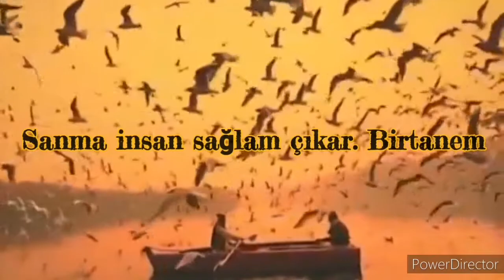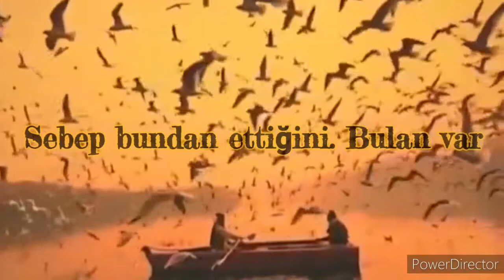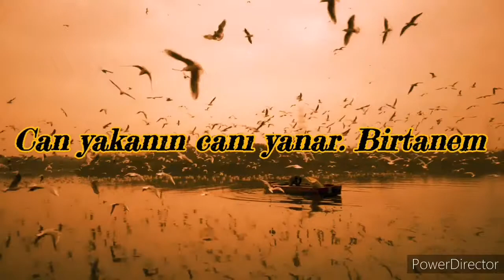Tezgel KARDEŞLER. (Birtanem)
( BİRTANEM)

Söz : Zekeriya Tezgel
Kayıt :Zekeriya Tezgel
Edit :Ahmet can
Renk :Ahmet can

Tezgel KARDEŞLER resmi YouTube kanalıdır